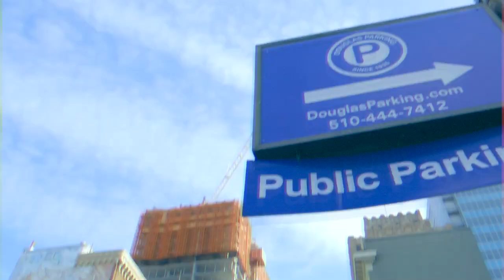“OKAY” official music video - Marc Stevens feat. Mission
Marc Stevens back at it with his latest single entitled “OKAY”. Shot in Oakland, CA by RizeNShineMedia.